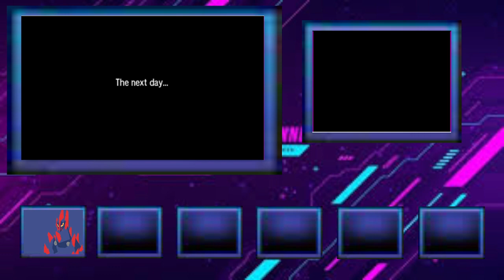Hau is a Foockin bit*h - Ultra Sun Randomizer Nuzlocke Episode 2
sorry for the silence in the beginning the mic failed me big time